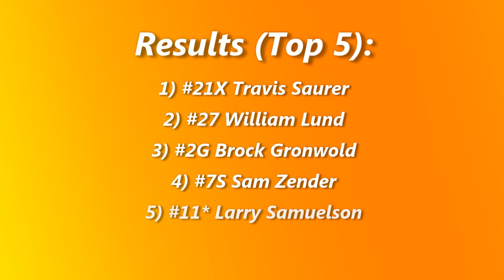I-94 Speedway Wissota Midwest Modified A-Main (9/4/15)